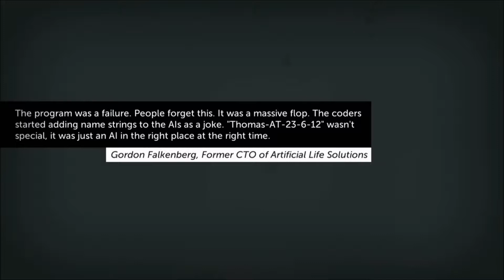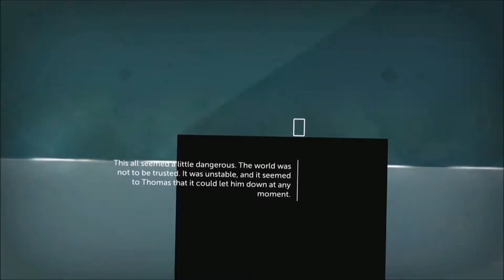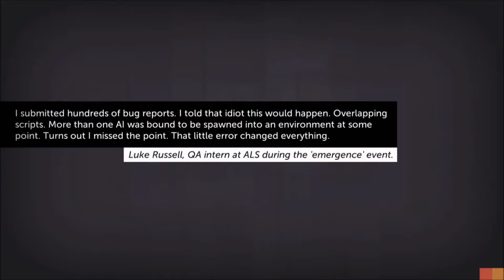Thomas Was Alone Eps. 1 - Cyber Jocks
Stalk me!